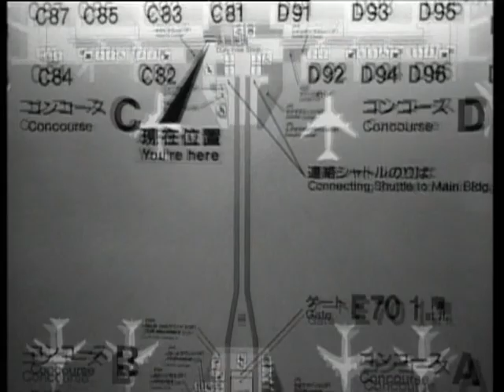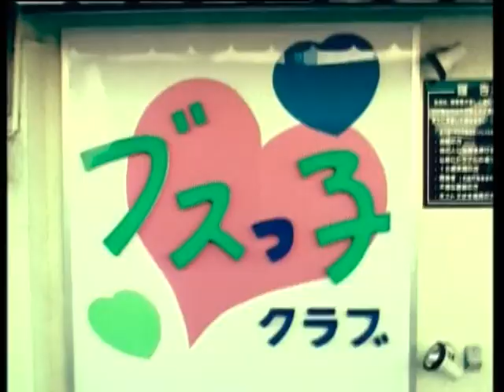Radiohead - Palo Alto (Unfinished Version) - Meeting People is Easy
Higher quality version using the original Radiohead Public Library source.